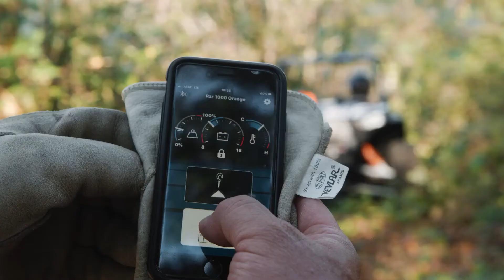WARN HUB Wireless Receiver Control Your Winch With your Smartphone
👉 Save 20% - 70% on All Powersport Parts, Accessories & Gear

🛒 Shop “WARN”

Warn Industries has the led the way in durable, innovative, and trusted off-road products since 1948. Our powerful winches, rock-solid bumpers and mounting systems, versatile rigging equipment, and proven 4WD hubs let truck, Jeep, SUV, and powersports owners GO PREPARED for whatever lies ahead, whether on the trail or on the job. We’ve been innovating for 70+ years, and continue to set the standard for the off-road aftermarket—whether you’re riding trails, crossing continents, or something in between.

Note: Powersports Choice is an online reseller of various powersport parts and accessories. Trademarks and logos are owned by their Manufacturers.